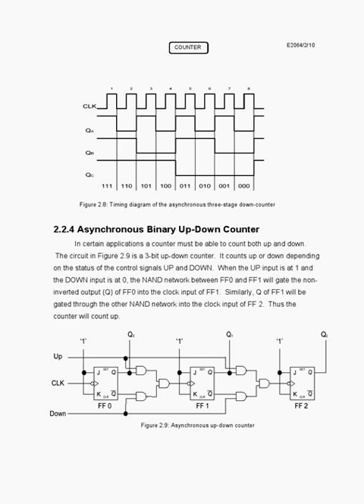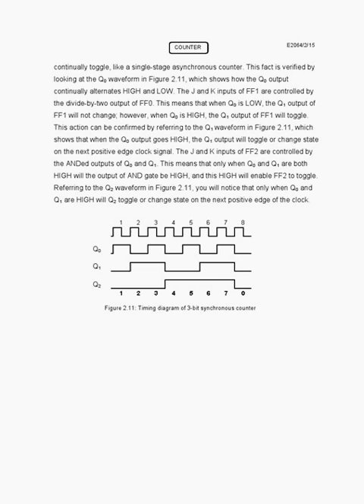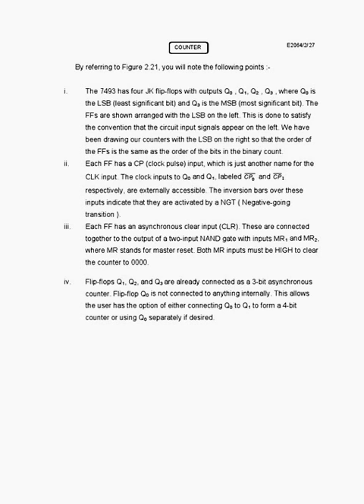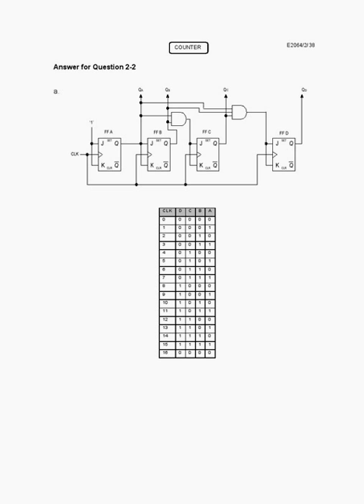E2064 Digital Systems UNIT2